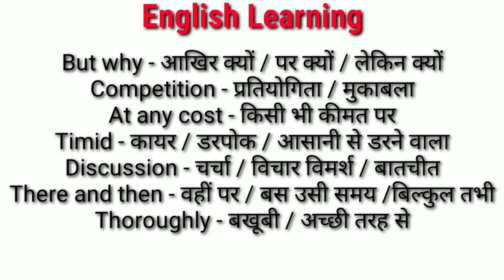Some important word meaning || Important vocabulary